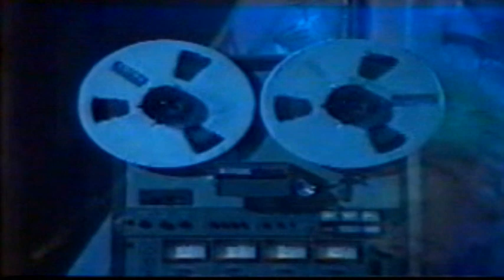Depeche Mode - Nothing to Fear (London82) HQ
Live at Hammersmith Odeon 1982